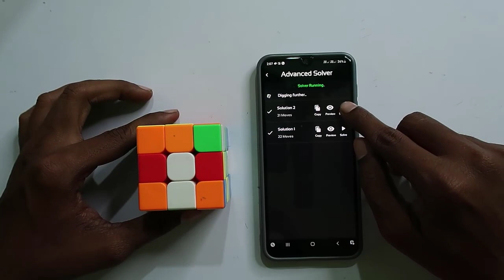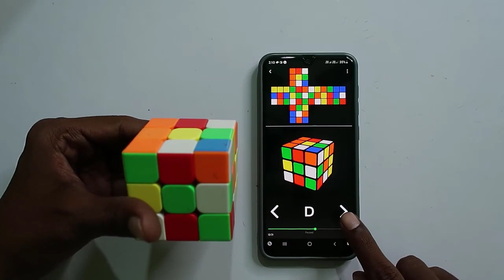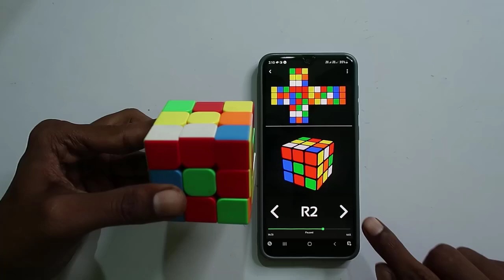Learn How to Solve a Rubik's Cube in 5 Minutes (Beginner Tutorial)